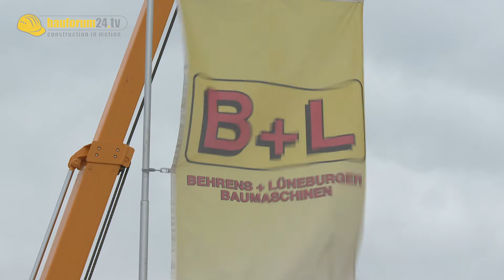Ausa Teleskoplader T144 PLUS Demo & Walkaround Report NordBau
Ausa T144 - Kompakt, leicht, wendig, geringe Unterhaltungskosten. Damit wirbt Ausa für seinen Teleskoplader T144.
Er soll im Materialhandling die passende Alternative zum kleinen Radlader sein und hebt Lasten von bis zu 1,35 Tonnen auf eine Höhe von 4 Metern. Bauforum24 TV hat sich den T144 in Neumünster näher angesehen.

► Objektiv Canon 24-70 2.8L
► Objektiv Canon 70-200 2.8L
► Objektiv Canon 16-35 4L
► Objektiv Sigma 35 1.4 ART
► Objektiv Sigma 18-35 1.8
► Drohne DJI Mavic Pro
► Drohne DJI Inspire Pro
► Stativ Manfrotto 504HD
► Audiorecorder Zoom H6
► Actioncam Sony FDR-X3000R 4K
► Setfotos: Canon Canon EOS 5DSR
► Mikrofon (CAM) Sennheiser MKE 600
► Mikrofon (Anstecker) Sennheiser MK Gold

We are filmmakers as well as online & social media experts since 2004.